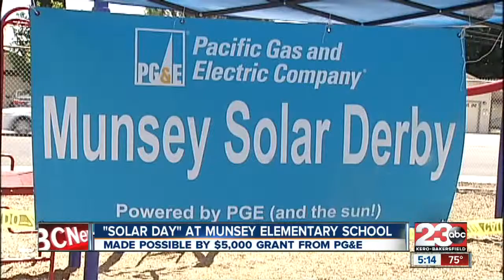Solar Day at Munsey Elementary School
Made possible by $5,000 grant from PG&E.